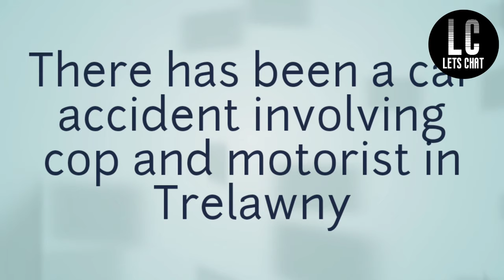CAR CRASH TRELAWNY | JAMAICA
THE HAS BEEN A CAR CRASH INVOLVING A COP AND A MOTORIST IN TRELAWNY | JAMAICA.